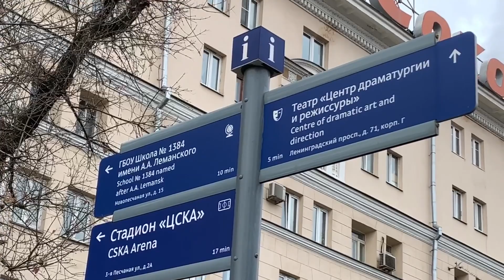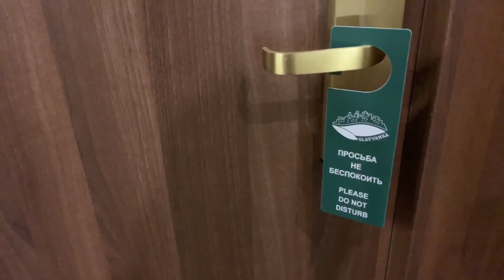EL-vlog #5: Megjöttünk Mockba!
Mire ez a videó kikerül, már nagyjából 24 órája Moszkvában van a Sport TV stábja, hogy minél közelebb hozhassul nektek a CSZKA Moszkva-Ferencváros mérkőzést. A munka java csak most kezdődik, és nem én lettem volna, ha nem VTB-zem le a CSZKA stadionját, amelyet VEB Arénának hívnak, de ez remélem azért nem veszi el a kedveteket, hogy megnézzétek, milyen körülmények között várjuk mi a holnapot - és hogy addig mi vár még ránk!